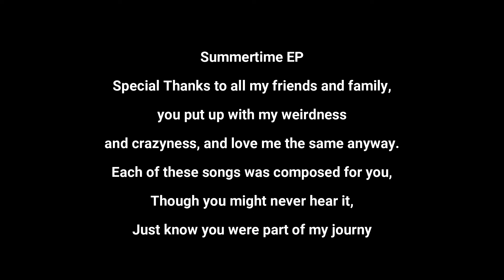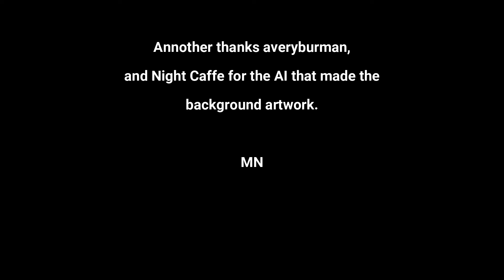Summertime EP - Summertime (Track 1+6)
I have been meaning to release the tracks individualy for some time, so get ready for a song dump in the next day or so. This is the first track summertime, in the full EP, i split it in half to begin and end on the same tone, and here they are together. This was made with LMMS.